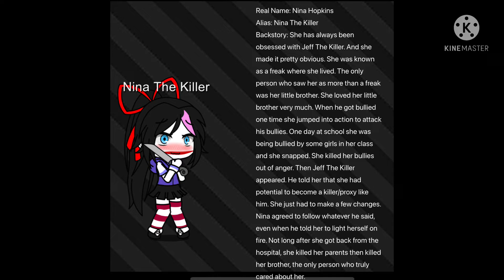Creepypasta Backstories! 12+ Only! Creepypasta is very brutal and sad.